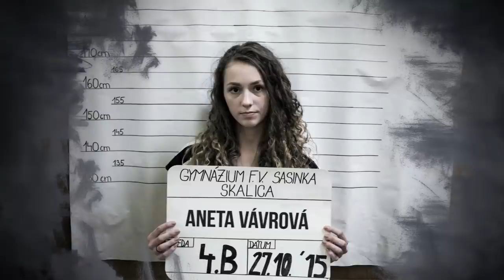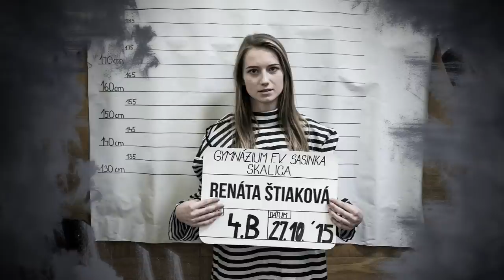Predtáčanie 4.B Gymnázium Skalica